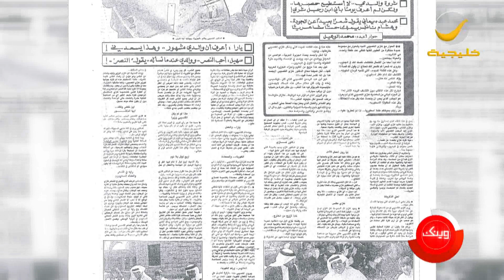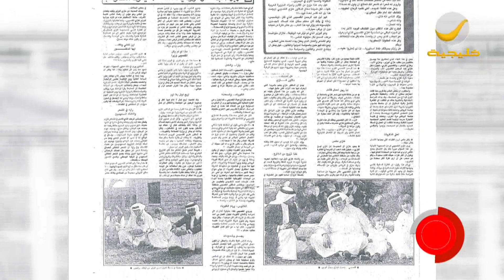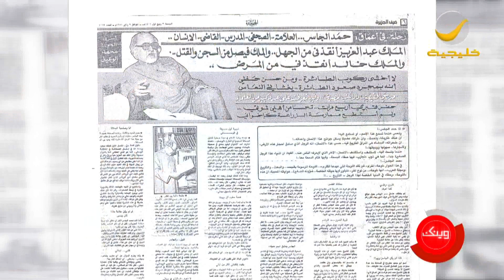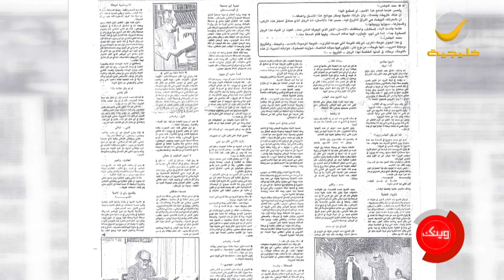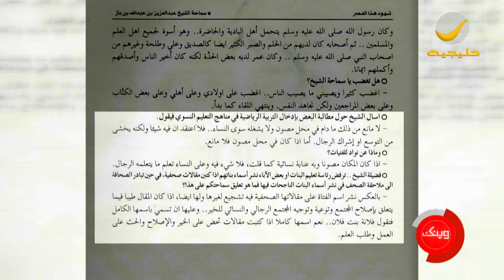الكاتب محمد الوعيل رئيس تحرير صحيفة اليوم سابقًا ضيف محمد الخميسي في برنامج وينك ؟